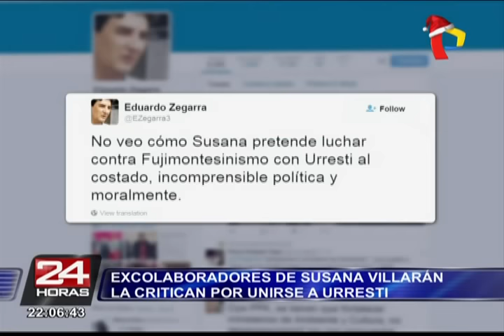Susana Villarán: excolaboradores la critican por unirse a Daniel Urresti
Tanto Augusto Rey como Eduardo Zegarra prefirieron tomar distancia ante este cambio, aunque dijeron respetar su decisión.